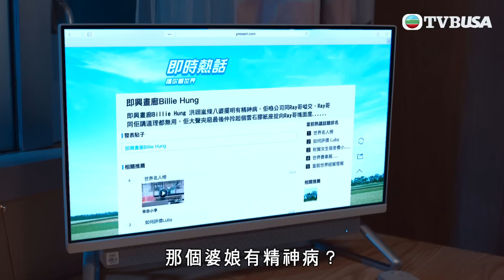輕功｜只係“屎忽撞棍”，傻仔！｜黎耀祥｜龔慈恩｜蔣祖曼｜朱敏瀚｜朱晨麗｜鄭俊弘｜TVB港劇精華｜家庭｜愛情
輕·功｜一代當紅女星繆妙（龔慈恩飾）自下嫁前武師洪十一（黎耀祥飾）便息影，過著相夫教子的平凡生活，一對兒女翊嵐（蔣祖曼飾）、翊風（朱敏瀚飾）長大後各自組織家庭。兩夫婦逍遙過活，可是妙不幸患上頑疾，自知命不久已，最大心願是「再飛一次」。奈何一當年意外受傷，輕功大不如前，正當躊躇如何帶妙再飛之際，妙卻不敵病魔離世。有心人有意為妙舉辦回顧展，街坊齊心和應，更落力找回一些當年他們在電影公司工作時保存下來的舊物。一本打算放棄重練輕功，手執照片一刻卻百感交集，遂打算圓亡妻遺願，定必要「再飛一次」！與此同時，曾在電影中擔當妙替身的何索突然出現，打算向一進行報復……